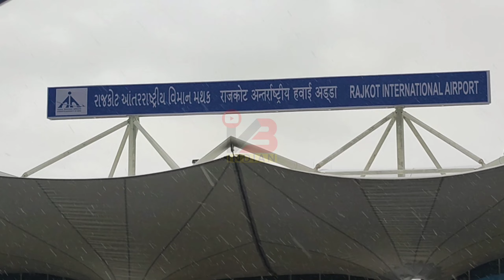Rajkot New International Airport - Hirasar | देखिए अंदर का नजारा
Rajkot International Airport, also known as Hirasar Airport (IATA: HSR, ICAO: VAHS) is international airport and a greenfield airport under construction at Hirasar, Gujarat, India, which will serve the city of Rajkot and the Saurashtra region. It is being constructed near the National Highway 8B (NH-8B) connecting Ahmedabad and Rajkot. It will have a single runway for the operation of ‘C’ category aircraft. The airport is being developed by the Airports Authority of India (AAI) at a cost of ₹2,654 crore (US$330 million). The foundation stone for the construction of the airport was laid on 7 October 2017, and will be inaugurated by Prime Minister Narendra Modi on 27 July 2023, which was previously expected to be done on 31 December 2023.